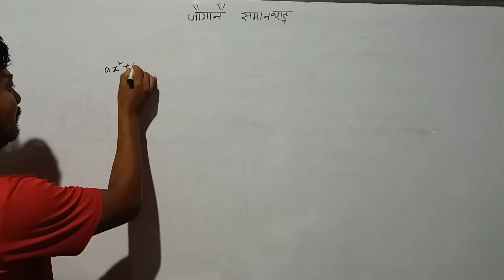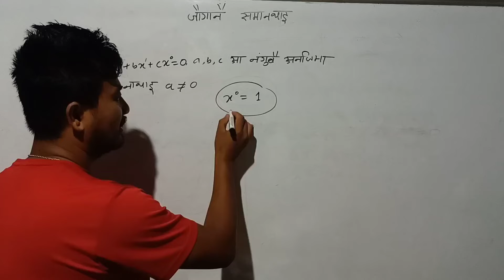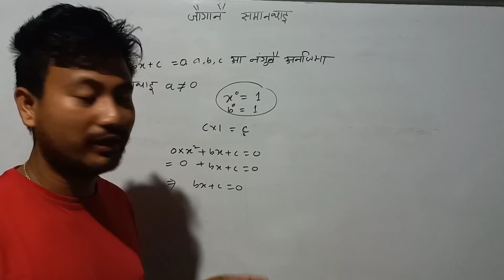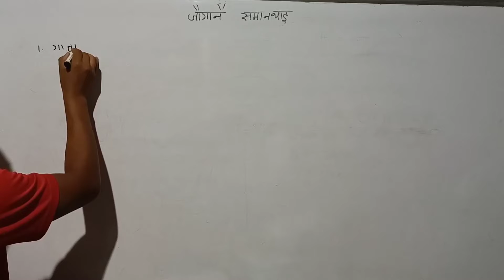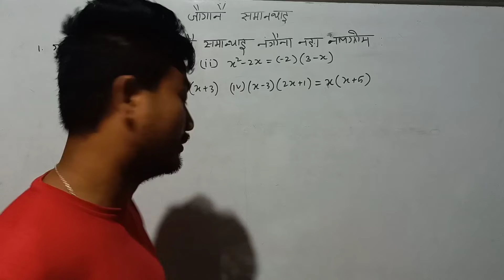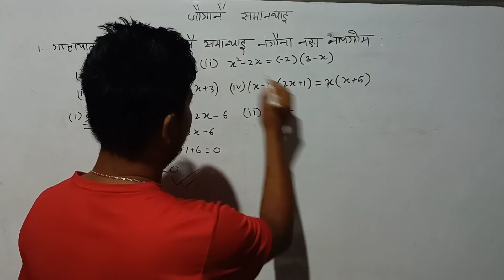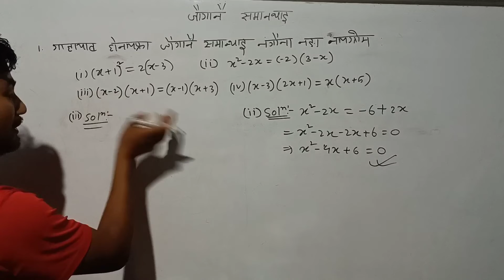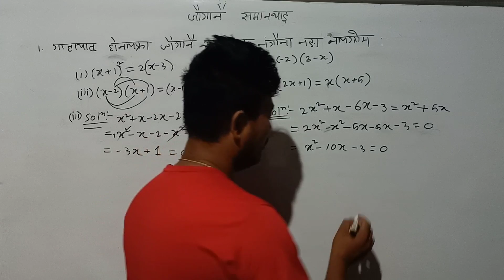class x maths chapter 4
boro foraisafwrni hefajabni thakhai be video khwo banainai jadwng